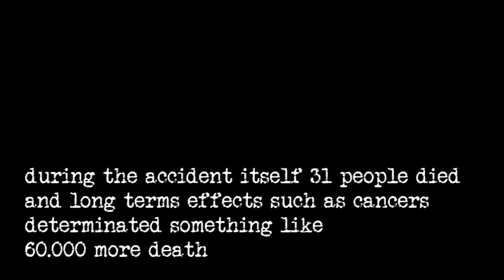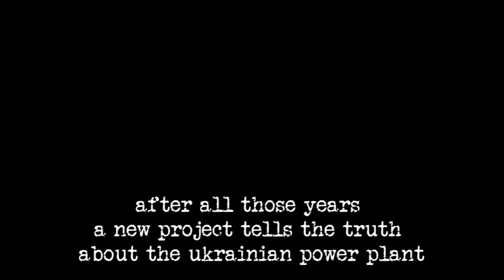BLACK EUROPE - NUCLEAR POWER PLANT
DEBUT ALBUM PER BLACK EUROPE
SOLO SU ANIMENERE